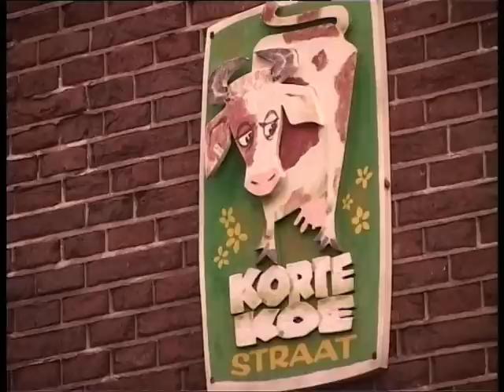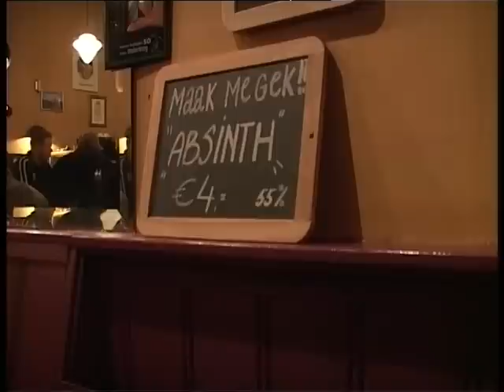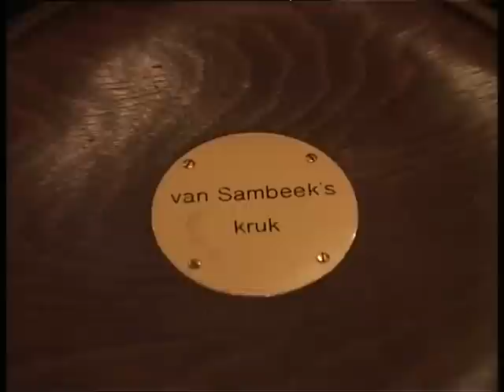Mediacafe Willem Slok (reportage School voor Journalistiek)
reportage over het mediacafe Willem Slok gemaakt door studenten van de School voor Journalistiek in Utrecht.